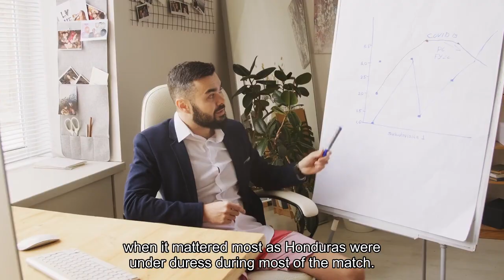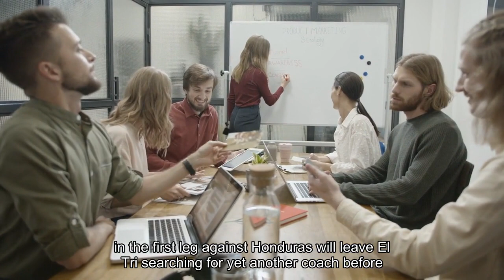Mexico punch their Copa America ticket in a penalty-shootout victory over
The field for the Concacaf Nations League semifinals is set as Mexico advanced past Honduras winning 4-2 in a penalty shootout after their 2-0 victory in regulation leveled the aggregate in the tie. A missed penalty by Andy Najar sealed it but it was a match that had drama from start to finish. El Tri needed a fast start in the match entering behind 2-0 but it took until the 43rd minute for Luis Chavez to open the scoring. They would keep that trend going as Edson Alvarez scored the goal to force extra time in the 101st minute of play as Mexico were that close to missing the next stage of the Nations League and failing to directly qualify for the Copa America in 2024. Taking 38 shots during the match and putting 11 on target, Mexico dominated from start to finish but still lacked that touch in the final third when it mattered most as Honduras were under duress during most of the match. Despite how close Mexico were to crashing out, the resilience that was shown during the match is critical. Coach Jamie Lozano has a lot to work on between now and 2024 as this performance won't defeat CONMEBOL teams but at the end of the day, the goal was to qualify for the tournament and that's just what Mexico did. It was similar to the United States who lost to Trinidad & Tobago but still qualified. That's more than Canada can say after losing to Jamaica but the Canucks will at least have a second chance at making the Copa America via the playoff round between the four losers from these quarterfinal matches. The Nations League semifinals will take place in March of 2024 at AT&T Stadium in Arlington, TX while Copa America will be held in the U. S. between June 20-July 14, 2024. That provides Mexico with time to figure out who their starting striker will be. They will also need balance in the midfield because more poor performances like the one in the first leg against Honduras will leave El Tri searching for yet another coach before hosting the World Cup alongside the U. and Canada in 2026.